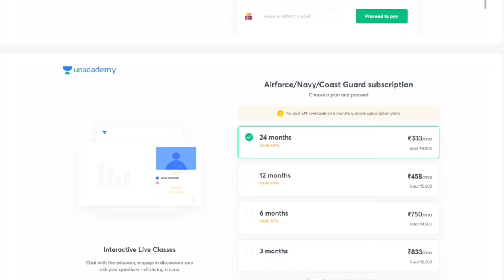NDA 2 Result Date 2021 | NDA 2 Expected Cutoff 2021